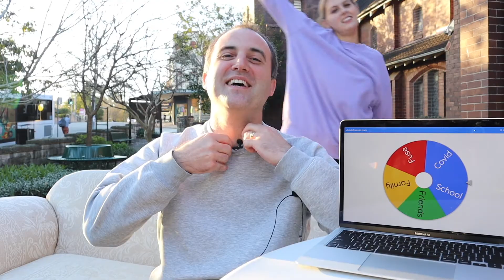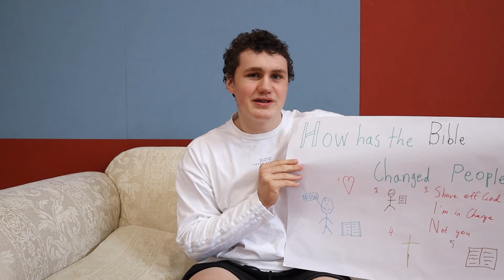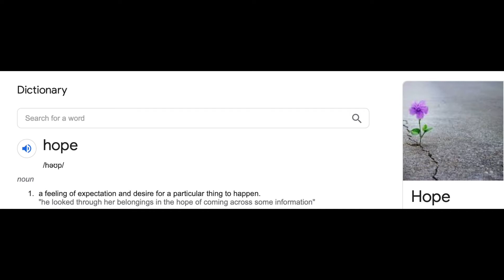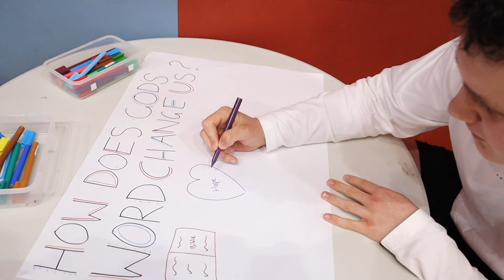FUSE Episode 6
Hey! We’re so happy you’re here!